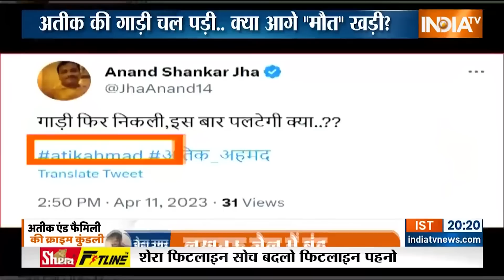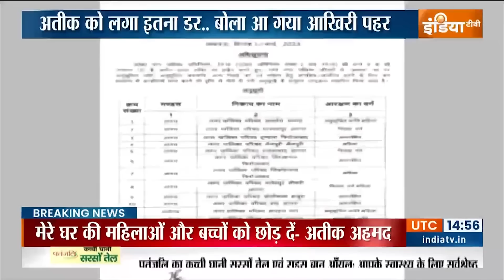Atique News Latest : अतीक को लगा इतना डर.. बोला आ गया आखिरी पहर | Umesh Pal | CM Yogi | UP Police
अतीक अहमद पिछले 6 घंटे में 2 बार कैमरे पर आया. दोनों बार वो एक ही बात बोला- मुझे बहुत डर लग रहा है. ये लोग मुझे मारना चाहते हैं. ऑपरेशन अतीक इस वक्त सेकंड स्टेज में चल रहा है